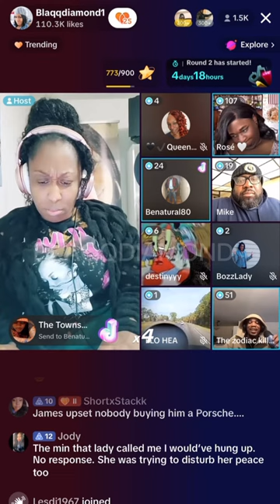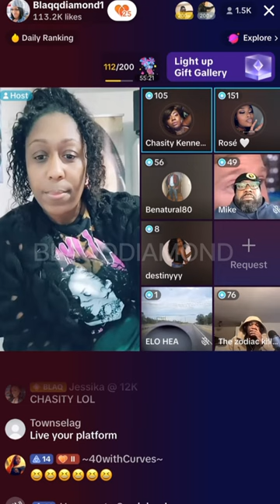Left Before the Altar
The panel discusses a woman’s story about giving her ex a car… that he used to leave her again.

Enjoy recap videos and
Catch the drama on the livestream Monday through Friday 6am to 12pm EDT on tiktok. It’s funny and it’ll definitely make you laugh!

Watch playbacks of the “Say Your Final Words” SYFW segments when people pay to drop guests panelists from the box.

Hapeville, GA 30354

Blaqqdiamond is the owner of Come post, view post and join groups!